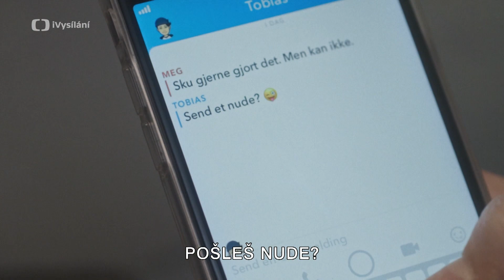Nudes | Upoutávka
Nikdy neposílejte své nudesky lidem, které dobře neznáte. Může se vám to vymstít. Takové nudné poučky zná přece každý, že? Celý seriál Nudes najdete právě teď v iVysílání.